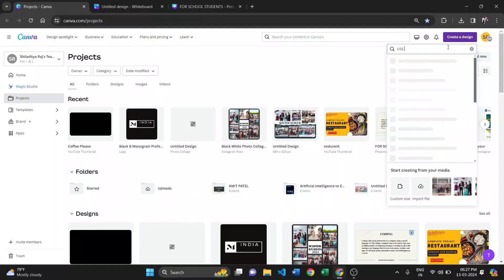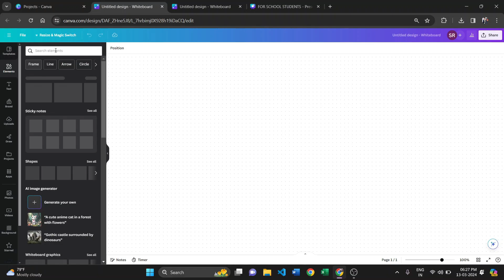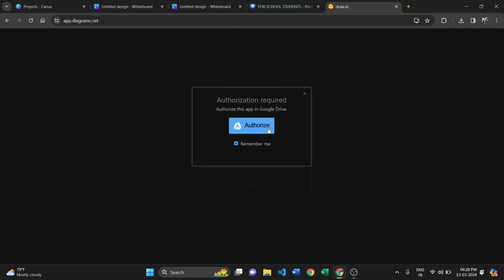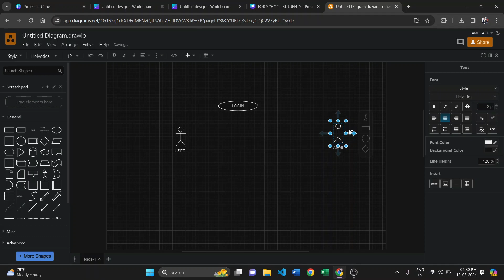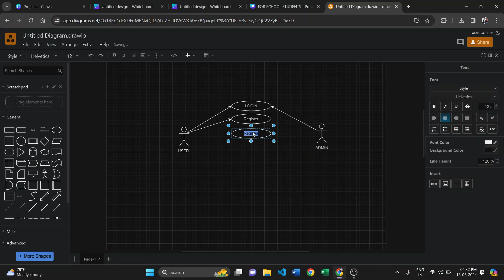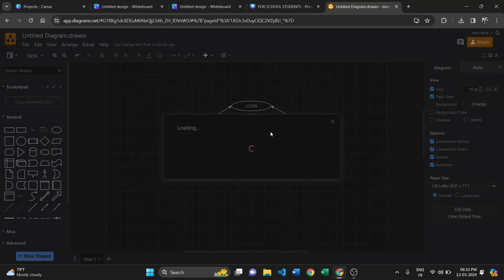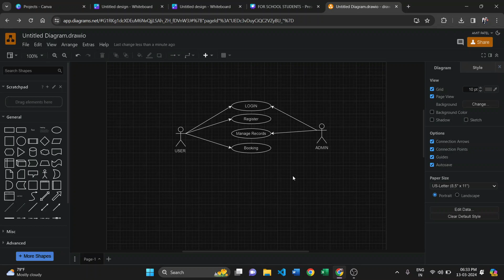How To Make Use Case Diagram For Project | Actor | Manage Title | User to Use Cases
A Use Case Diagram is a visual representation of the interactions between different actors (users or external systems) and a system (software application or business process) to achieve specific goals. It's a type of behavioural diagram in the Unified Modeling Language (UML), commonly used in software development and system analysis to understand, define, and communicate the functional requirements of a system.

Key Components of a Use Case Diagram:

1. Actors: Actors represent users or external systems interacting with the system being modelled. They are typically depicted as stick figures. Actors can initiate and participate in use cases.

2. Use Cases: Use cases represent specific functionalities or tasks that the system performs to accomplish a goal for an actor. They describe what the system does from the perspective of its users. Use cases are represented as ovals.

3. Relationships:
   -Association: A solid line connecting an actor to a use case indicates that the actor interacts with that use case.
   -Include: A dashed arrow from one use case to another indicates that one use case includes the functionality of another use case. It represents a common behaiouor shared among multiple use cases.
   - Exten: A dashed arrow with an open arrowhead from one use case to another indicates that one use case can optionally extend another use case under certain conditions. It represents optional or conditional behavouor.

4. System Boundary: A box around the use cases and actors represents the boundary of the system being modelled. It defines what is included in the system and what is external to it.

Use Case Diagrams helps stakeholders, including developers, designers, and clients, to visualize the functional requirements of a system, understand user interactions, and identify system boundaries. They serve as a blueprint for designing system behaviour and can aid in the communication and validation of requirements throughout the software development lifecycle.